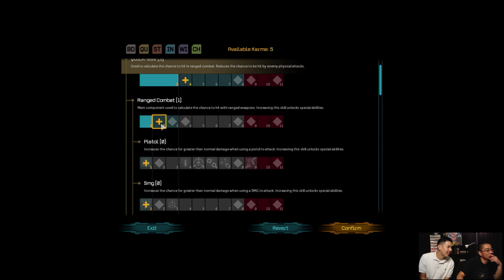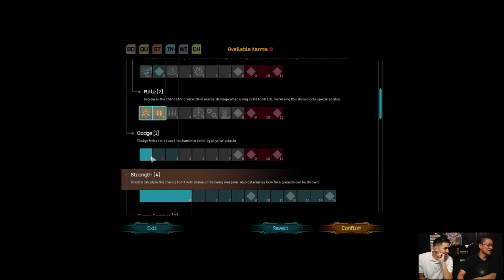Shadowrun Returns - Now Playing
Highlights from Erick and Benito checking out Shadowrun returns.

Follow Shadowrun Returns at GameSpot.com!